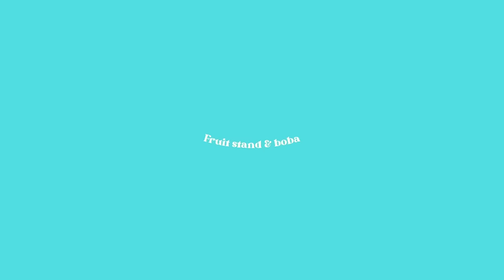day in a life :)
MY FIRST YOUTUBE EVERRRR!!

This isn't a typical day but it is my idea of a perfect day! Start off with a sunrise swim, then paddle to secret island, spend the afternoon chillin at home and practicing ukulele, then grwm for a date :)